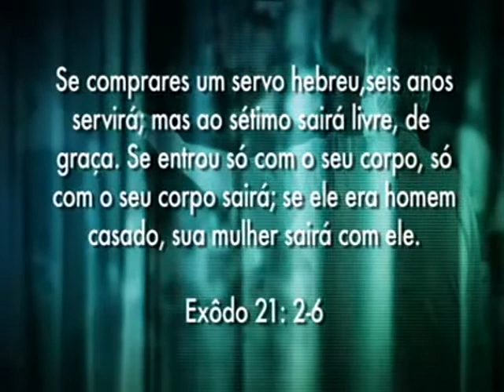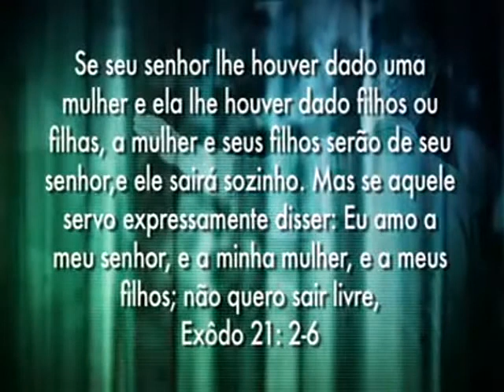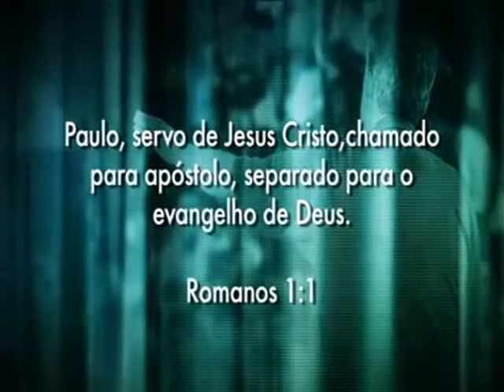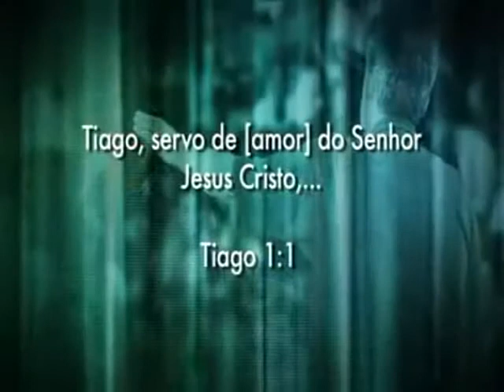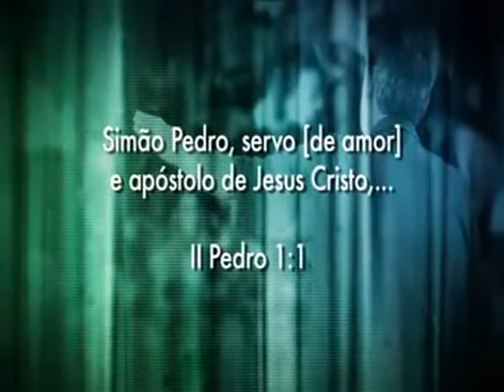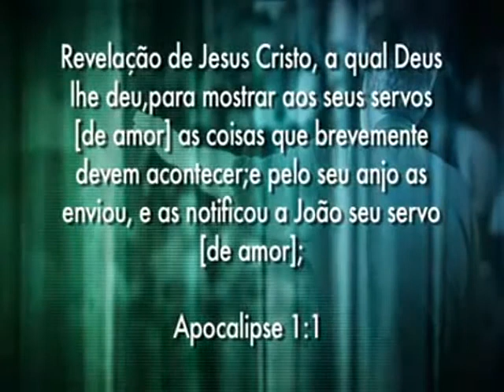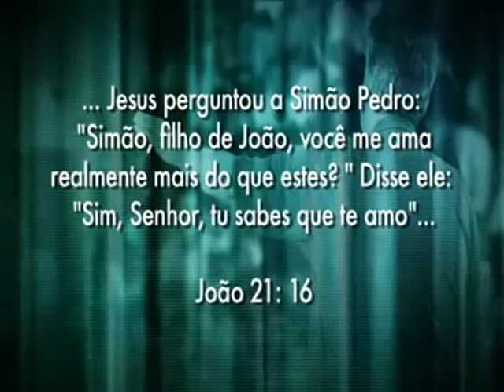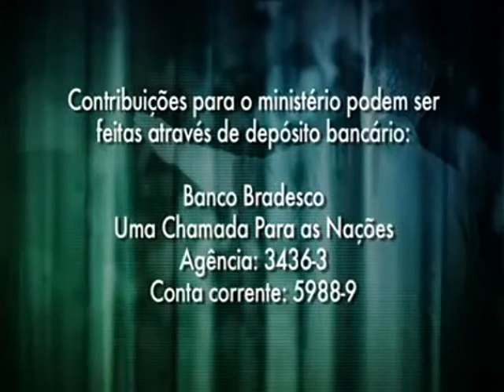Ap. Dan Duke - Eu amo meu Mestre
O missionário Dan Duke fala com o verdadeiro adorador se oferece voluntariamente para ser escravo do amar de Deus e por Deus.
Promove edificação entre aqueles que buscam a Deus de forma intensa.
Culto, pregação e ensino do Evangelho em português, espanhol, inglês e árabe de diversos segmentos da Igreja do SENHOR JESUS. Compartilhar a cultura do Reino que é “justiça, paz e alegria no ESPÍRITO SANTO” (Rom. 14:17) e “consiste não em palavras, mas em PODER” (1 Cor 4:20), bem como boas notícia da salvação plena por meio de JESUS, restauração completa para todo aquele que crê, porque: “Não me envergonho do evangelho, porque é o poder de Deus para a salvação de todo aquele que crê: primeiro para os judeus, depois também para os não -Judeus." Judeus. Pois no evangelho é revelada a justiça de Deus, uma justiça que do começo ao fim é pela fé, como está escrito: "Mas o justo viverá pela fé." (Romanos 1: 16,17 )